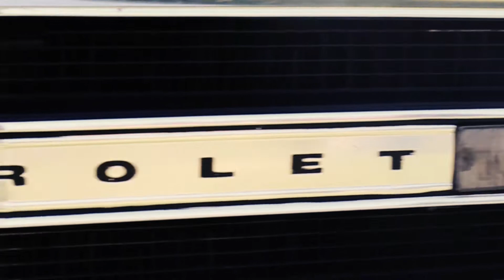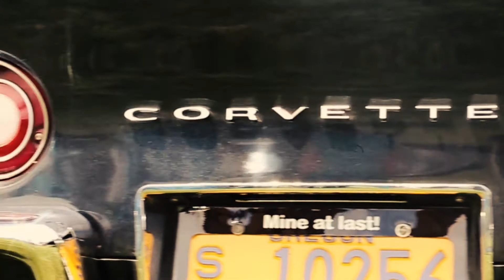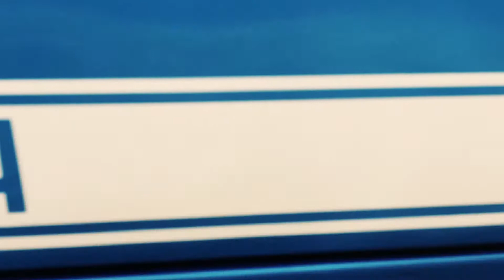Medford Cruise 2015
The Medford Cruise is an amazing place to be if you're a car junkie and love to show off your Old School rides. It was a pleasure to make a video out of these beautiful cars.
Book us for an event at intentcreative.com